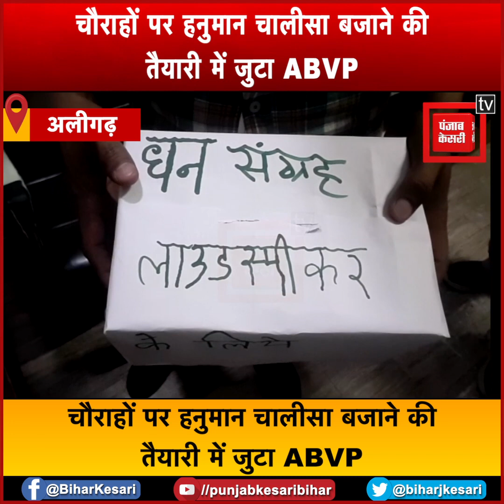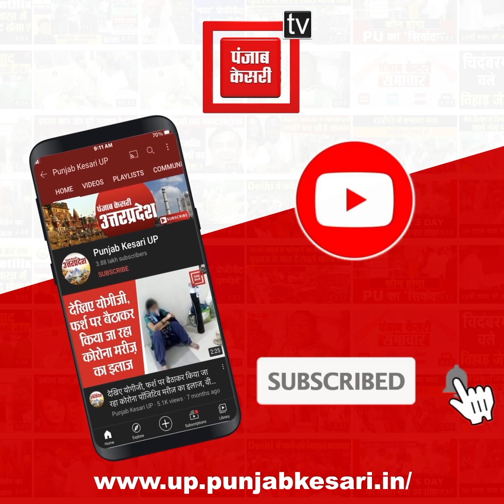अलीगढ़ के 21 चौराहों पर हनुमान चालीसा बजाने की तैयारी में जुटा ABVP, लोगों से लिया जा रहा चंदा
अलीगढ़ के 21 चौराहों पर भजन और हनुमान चालीसा बजाने के लिए ABVP कार्यकर्ता लाउडस्पीकर लगवाने की तैयारी में जुटे हैं... इसके लिए वो लोगों से चंदा इकट्ठा कर रहे हैं...Check out our latest playlists for daily news updates